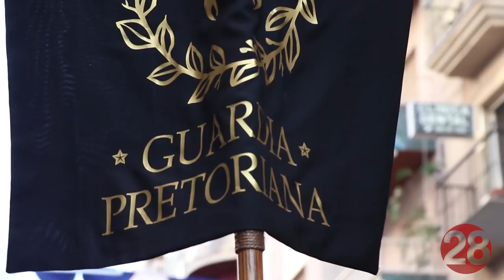20190511 Linares28 Fiestas de Cástulo Gran Desfile de Tropas